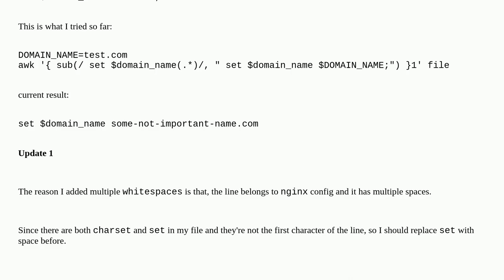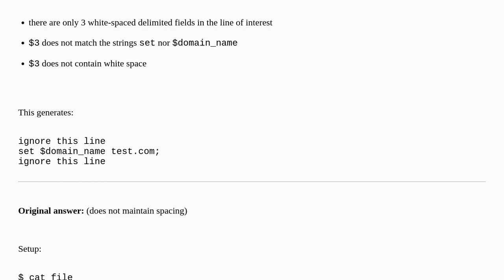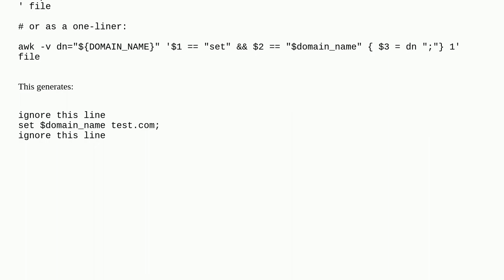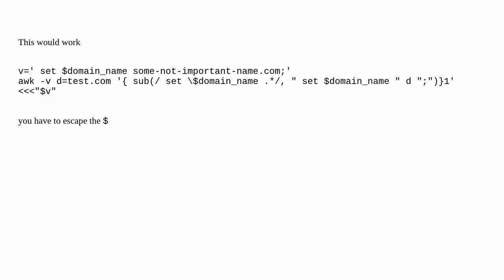awk find and replace with regex and environment variable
A special thanks goes out to the community

  bash awk